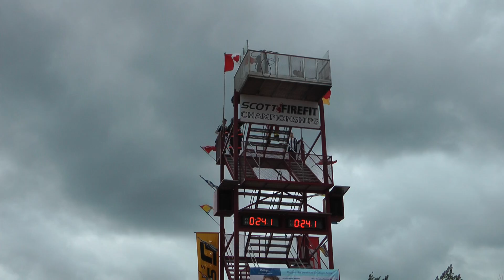Scott Minty FireFit 2012 Brampton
Scott Minty's new personal best 1:23.02 run at the 2012 FireFit GTA Regional in Brampton, ON.